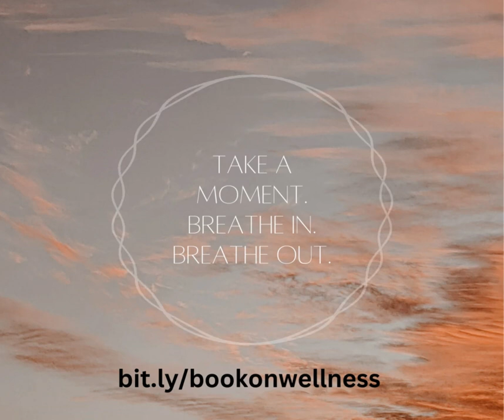Remember to Breathe - It Will All Be Okay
If you are seeking more energy or well-being, consider reading my book on wellness: